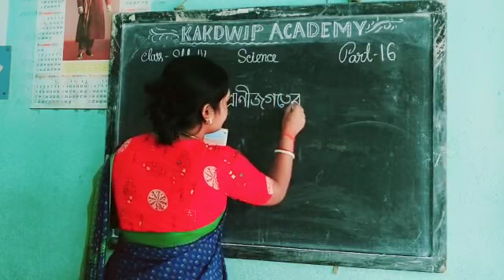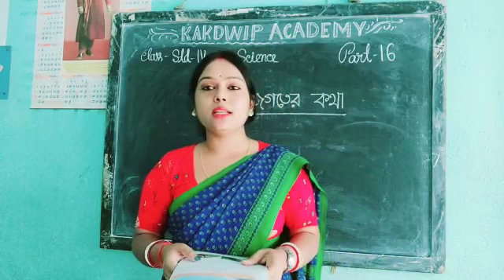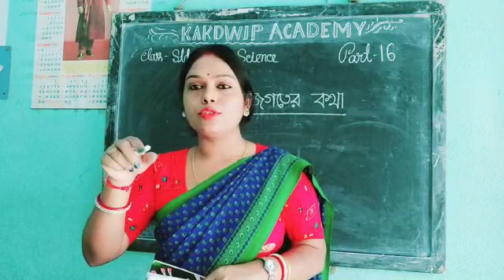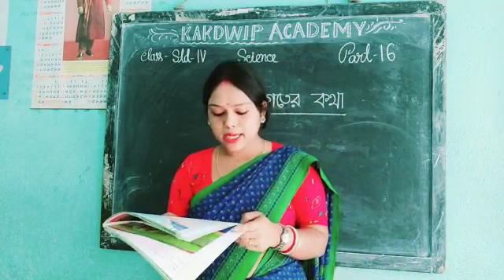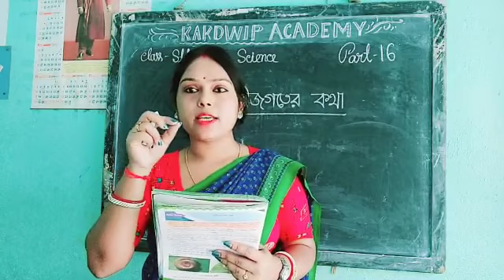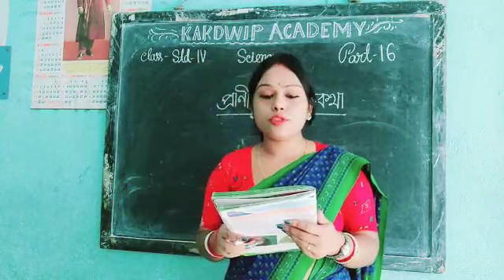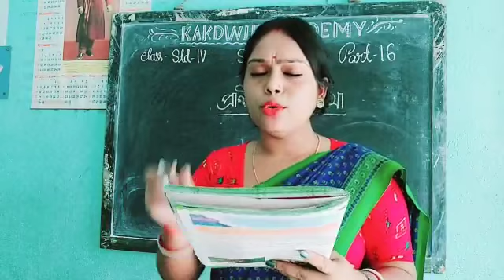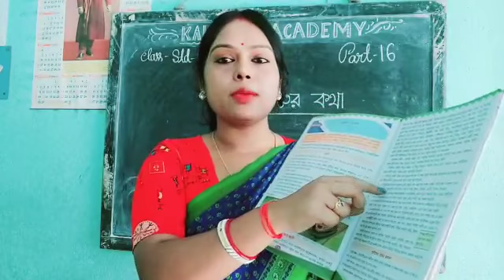E Class, Science, Std-lV(16),2021.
Science, Std-lV(16),2021.